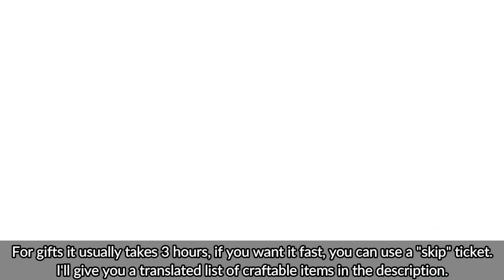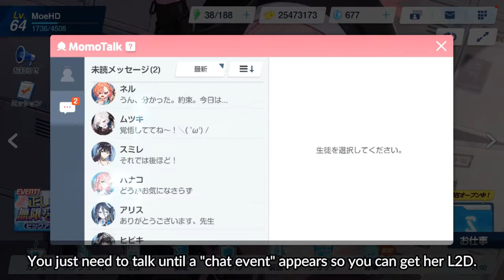「Blue Archive」How to get L2D character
hello boyz back again with me Moe and this time I've made a guide on how to get a live 2D character in the game Blue archive
I hope this guide can help answer your questions about how to get l2d in the Blue archive, and sorry if my English is still bad I hope this guide is easy to understand
If u want a request, just write it in the comments.

hello boyz balik lagi dengan gua Moe dan kali ini gua udah ngebuat guide cara mendapatkan live 2D character di game Blue archive
semoga guide ini dapat ngebantu menjawab pertanyaan kalian untuk bagaimana cara mendapatkan l2d di Blue archive
kalo ada request silahkan tulis di komentar.
note untuk bahasa indonesia kalian bisa menggunakan subtitle yang sudah gua sediakan